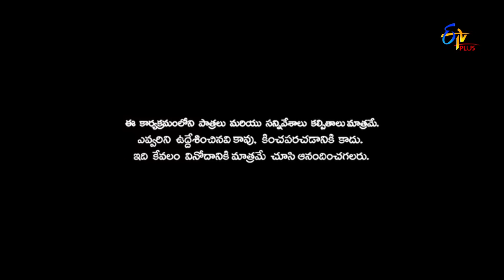Patas | Bullet Bhaskar & Galipatala Sudhakar | 1st January 2018 | ETV Plus